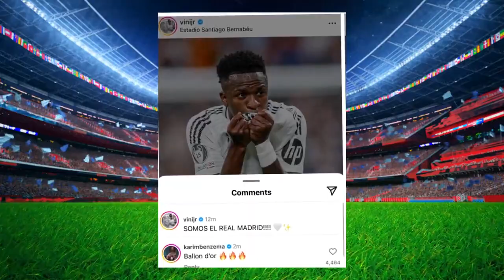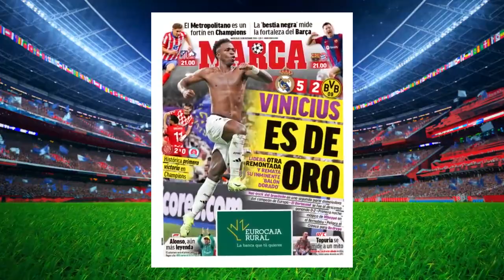🇧🇷🇧🇷Vinicius Junior 🇧🇷🇧🇷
Vinicius Junior s'offre un 3ème triplé en carrière